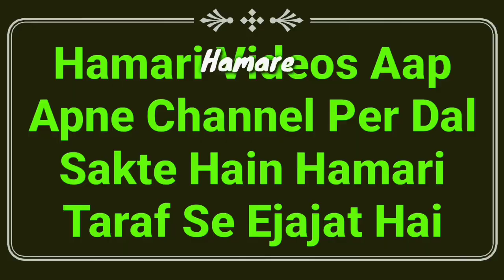Iddat Wali Aurat Ghusal Kar Sakti Hai Ya Nahi? | Iddat Me Sar Par Kanghi Karna? | Iddat Ke Masaail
Iddat ke important masail ka bayan hai ke iddat wali aurat ghusal kar sakti hai ya nahi? iddat ki halat me gusal karna kaisa hai? or iddat me sar par kanghi karna kaisa hai by Mufti Abdur Rahman Banahara MARB Deeni Malumaat YouTube Channel

2⃣ WhatsApp Par Ham Se Judne Ke Liye Aap Apne WhatsApp Number Se Hamare WhatsApp Number Ko Apna Naam Aur Mukammal Adress Ke Saath Add Likh Kar SMS Send Karen,

3⃣ Koi Sawal Yani Masla Masaail Puchna Ho To Aap Comment Ke Zarya Puch Sakte Hain Ya Mufti Sahab Ke Number Par Call Kar Ke Puch Sakte Hain,

4⃣ Channel Ke Bare Mein Kuch Batana Ho Ya Aap Apni Video Dalna Chahte Hain To Rabta Kar Sakte Hain,
🌎MARB🌎
Channel By :- Mufti Abdur Rahman Banahara
Full Adress:-